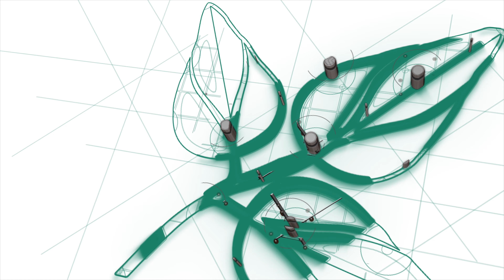Farmtech ZDK 1800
Farmtech ZDK 1800 Tipping Trailer in Action